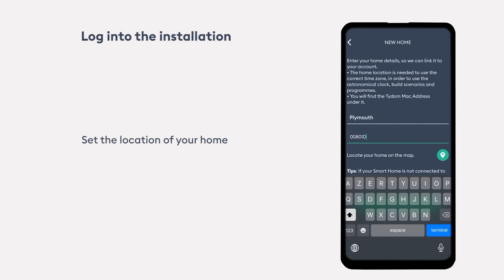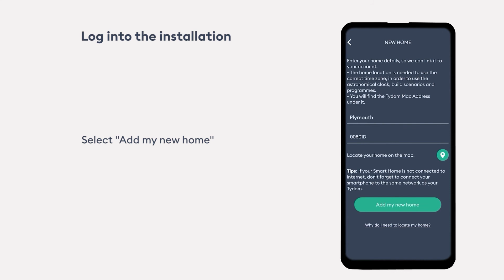How to access your Delta Dore connected home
Discover how to easily access your Delta Dore connected home.
If you are a new owner or a new tenant, follow this tutorial to be able to control all your Delta Dore products from your smartphone.